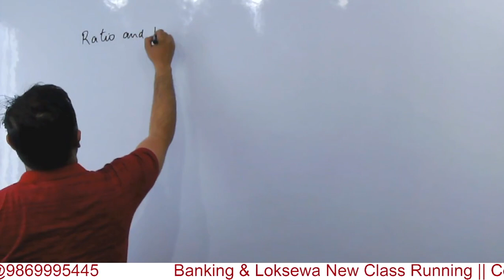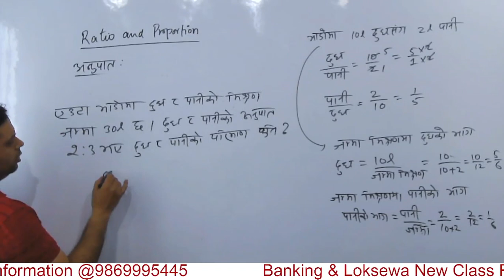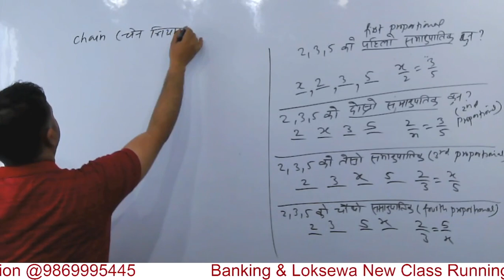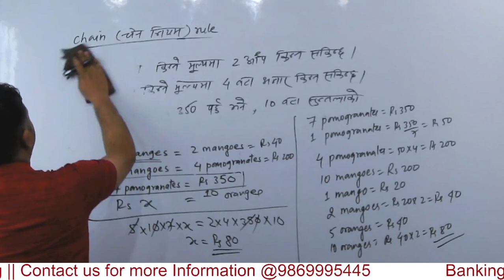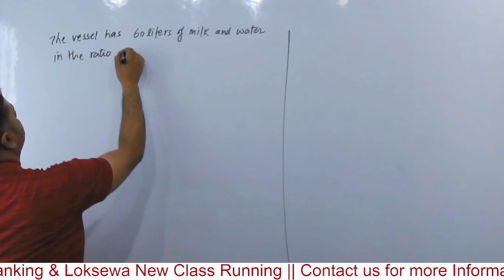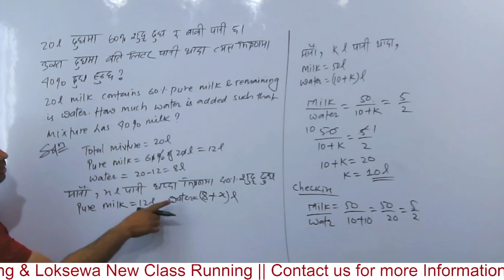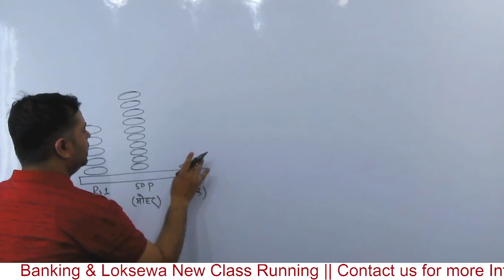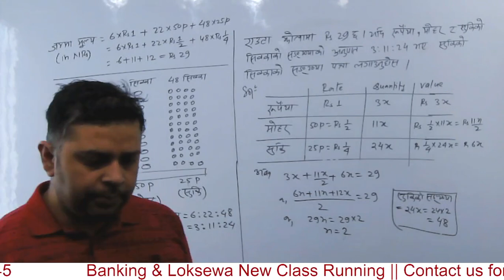Loksewa & Banking Special Math || Ratio & Proportion ||By: Bipul Bhattarai